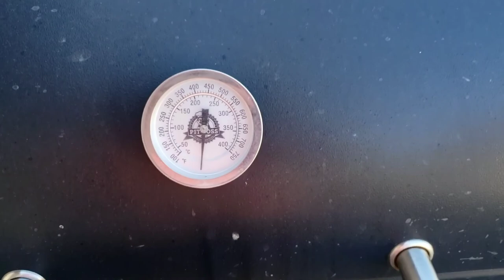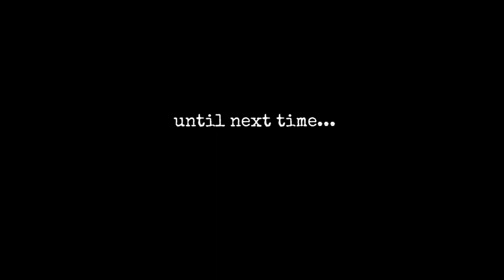Huge Thrift Haul • Day in the life vlog • ❤ baby stuff!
Hey guys,

  Today's video is a day in the life. I show you most of the free stuff or thrifted stuff I got lately from yard sales and selling sites. You'll see what you can get with spending little to no money. Also some chit chat. I hope you enjoy!